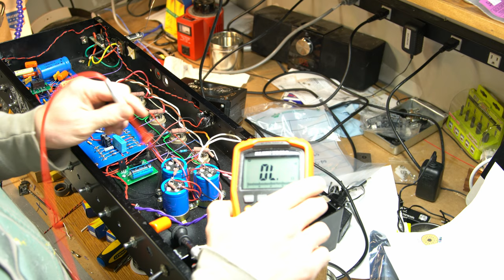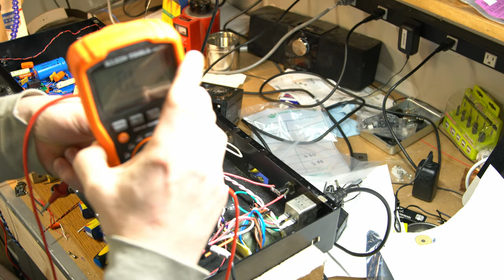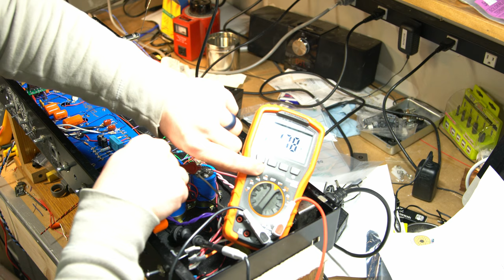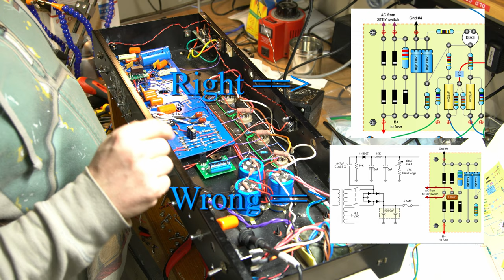Marshall Dual Video 7 - Catastrophe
In this video, the tides have turned.  I'm guessing the Power Transformer is shot and a winding in the HT/B+ is going into the heaters.  For the 3rd time now in 3 amps it's shorting power where it shouldn't be.  I'll have to call this a bust, as I can't reasonable pay for yet another 'upgrade' on the amp.  Beyond Economical Repair (BER)